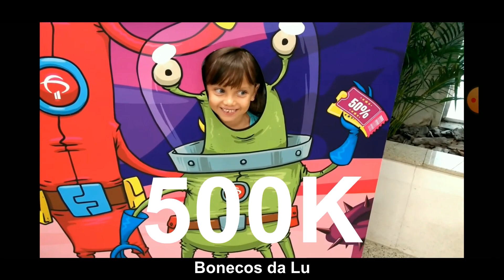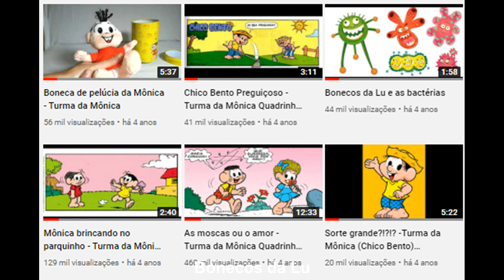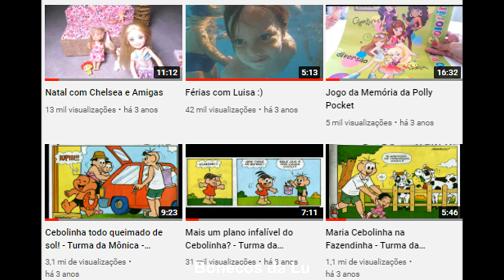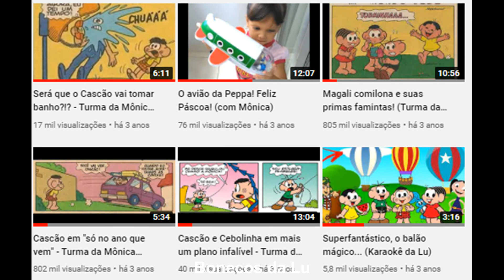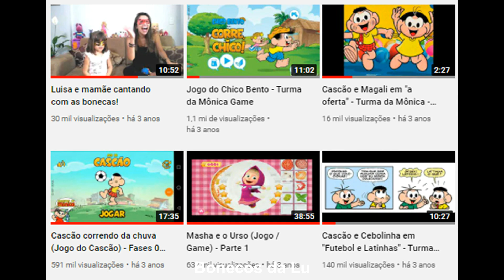500 mil inscritos! Muito obrigada!!!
Olá pessoal! Chegamos aos 500 mil inscritos! Ebaaaa! E estamos aqui para agradecer, porque nada seria possível sem vocês! Adoramos a participação de vocês nos comentários da Comunidade. Continuem escrevendo :)
Um super beijo meu e da Luisa.